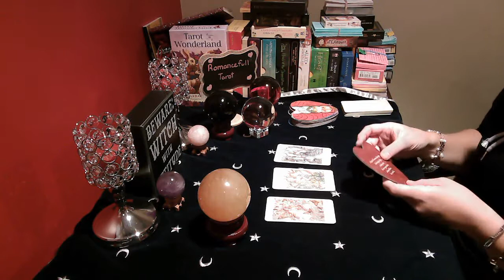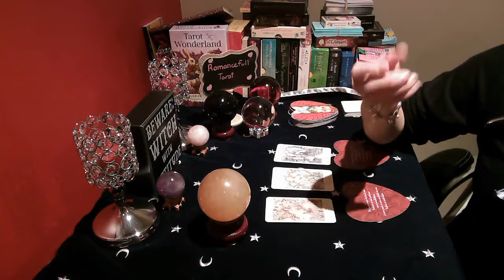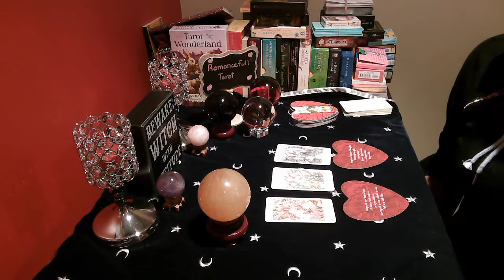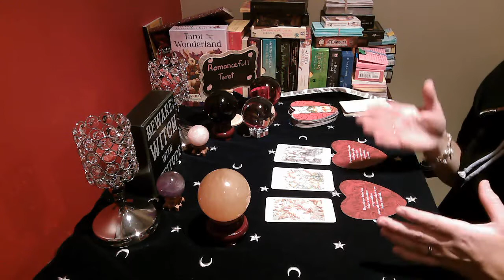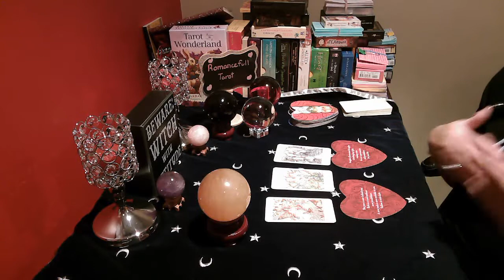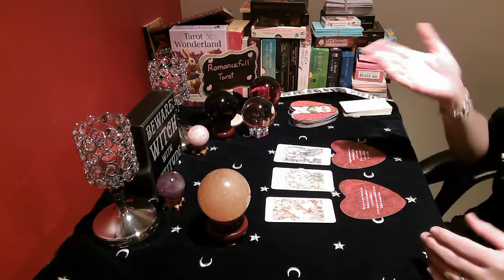SCORPIO!! LOVE ADVICE PRESENT & FUTURE!! August 31 2020